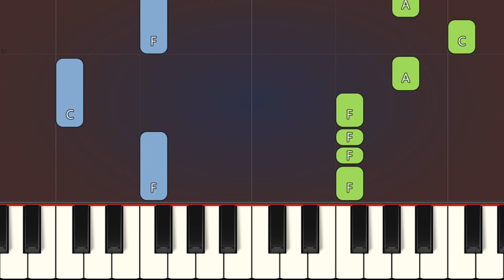The Wheels On The Bus - Easy Piano Tutorial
Learn how to play "The Wheels On The Bus" on piano or keyboard with this easy piano tutorial for beginners.